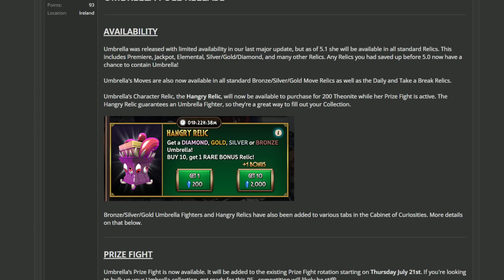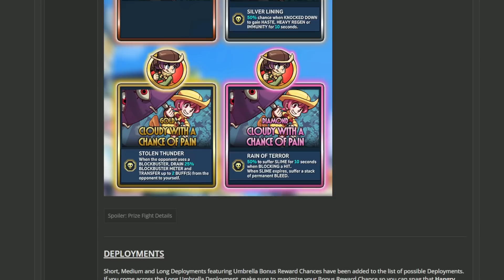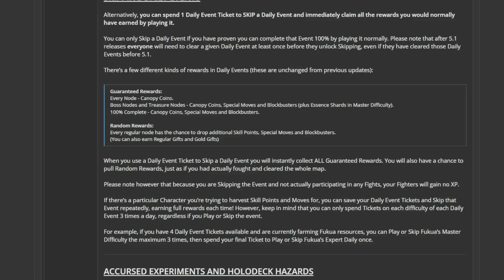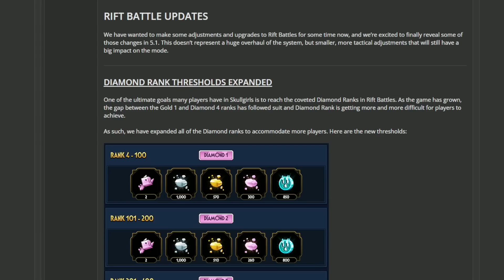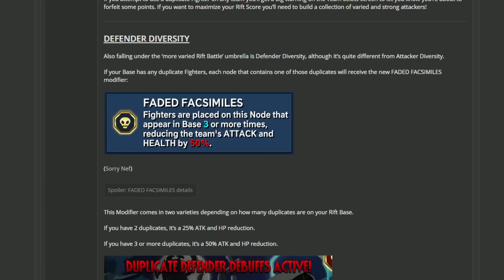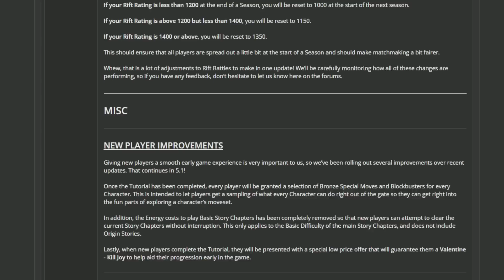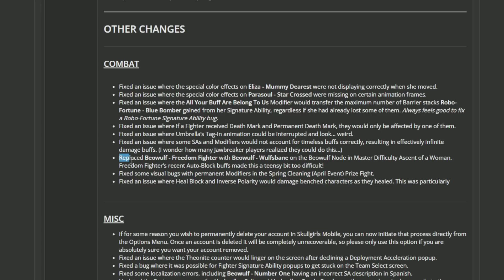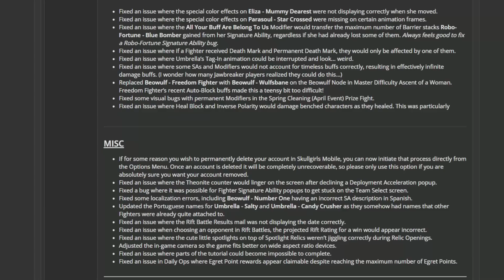Skullgirls Mobile Update 5.1 Notas | La mejor actualización del año?!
Al fin llega la tan esperada actualización 5.1 de skullgirls mobile con un monton de cambios y ajustes para el juego. La llegada tan esperada de Umbrella y un gran cambio a Batallas de la brecha.